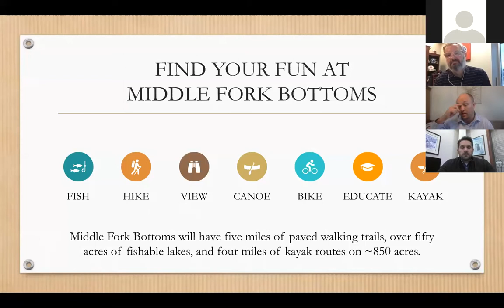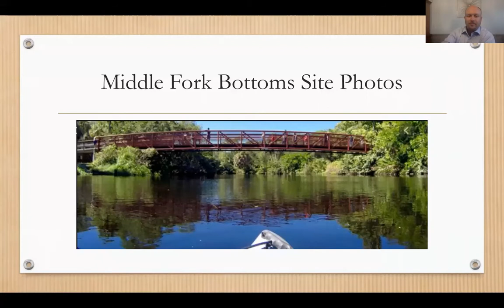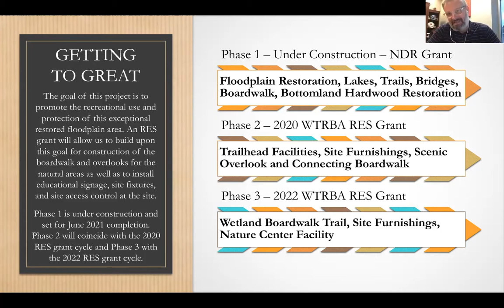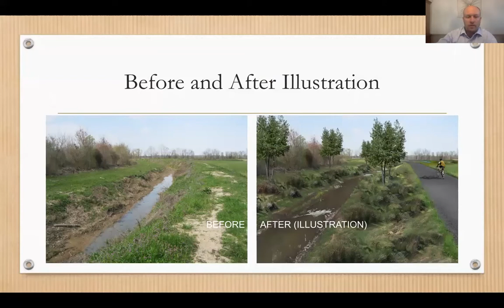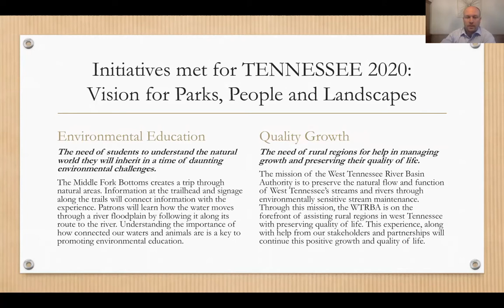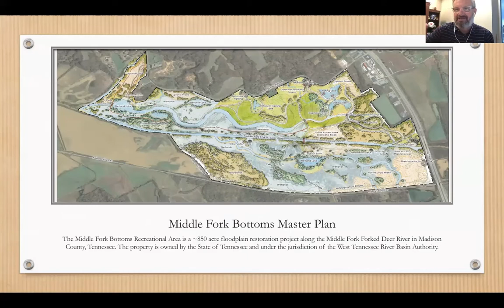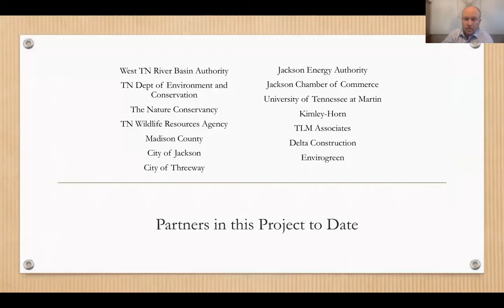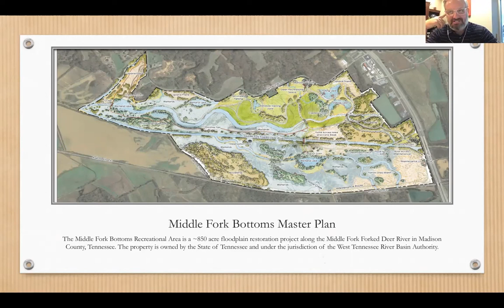Middle Fork Bottoms Project Update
David Blackwood, West Tennessee River Basin Authority, gives an update on the Middle Fork Bottoms Project. This project is in the works creating recreational opportunities for residents while returning the site to a more natural state, implementing Natural Channel Design techniques and floodplain restoration in portions of the area. Biking and hiking trails, canoeing, kayaking, fishing, waterfowl and wildlife viewing areas, educational kiosks and much more will be constructed.

Blackwood shares a presentation in this update to give a better idea of what the future holds for this exciting new development in Jackson.